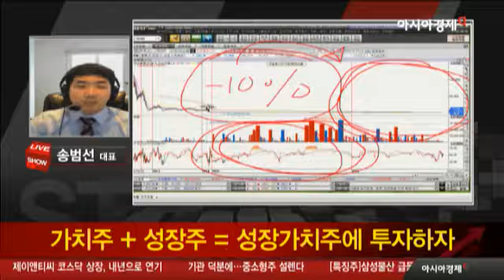가치주 + 성장주 = 성장가치주에 투자하자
- 방송일 : 11월 21일 월요일